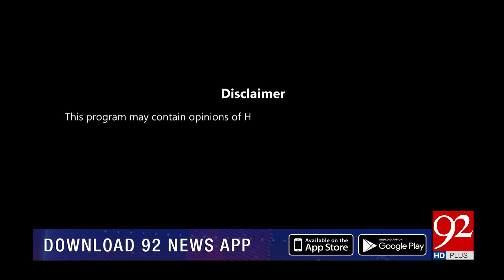Subh Savaray Pakistan | Opposition to protest in Pakistan | Part 1 | 10 November 2021 | 92NewsHD